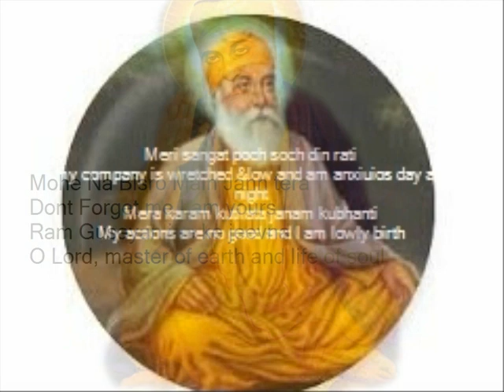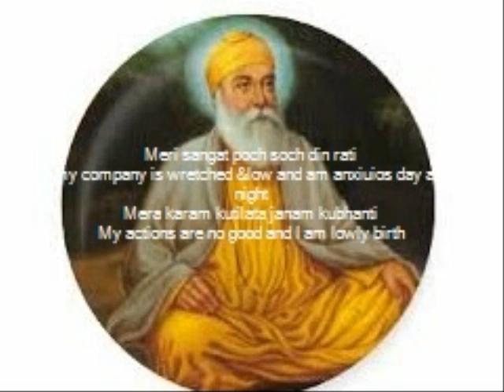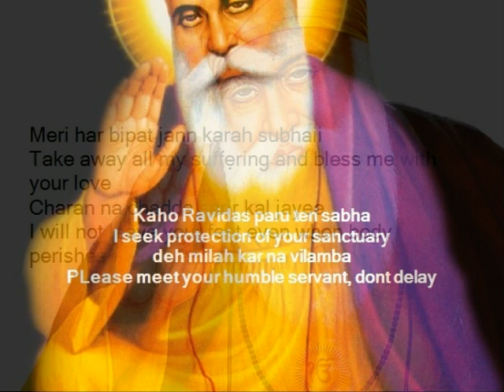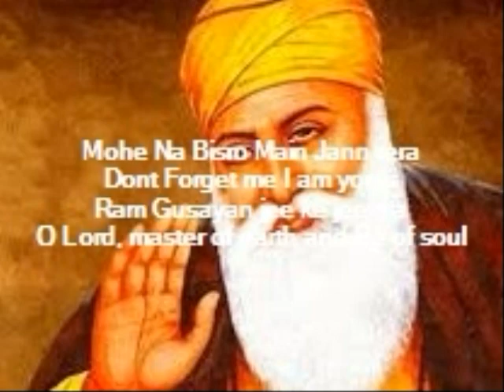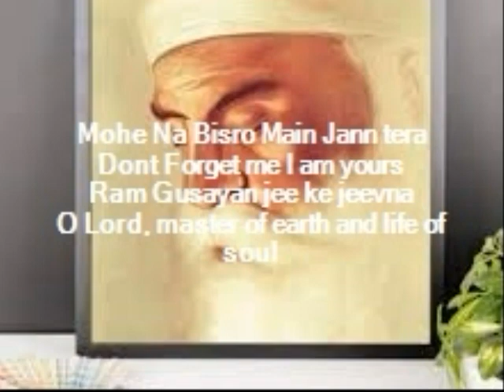Mohe Na Bisro Mai Jann Tera (Lyrics and meaning)- Ajit Sareen